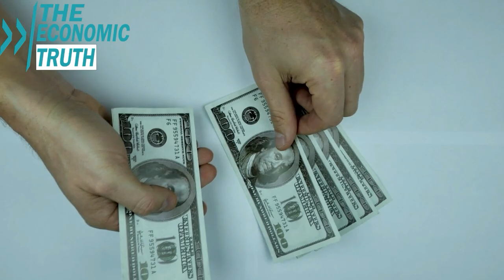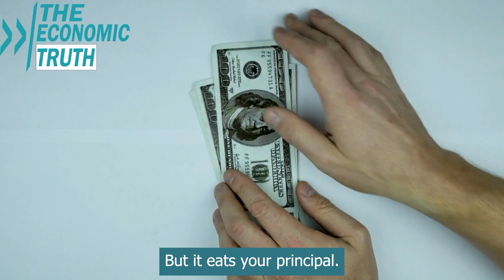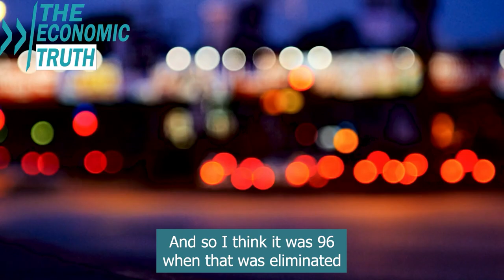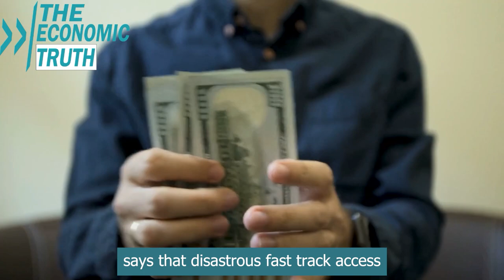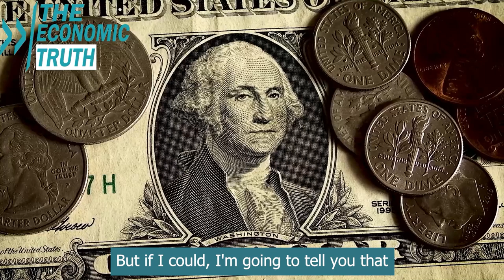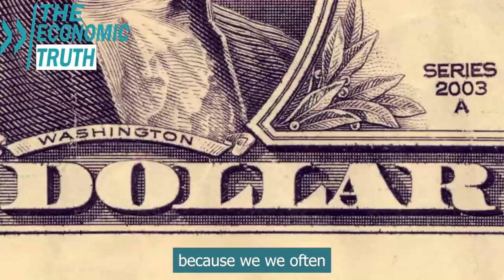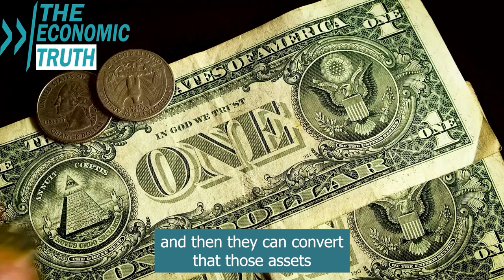Financial System Meltdown: Lynette Zang's Dire Warning & The Federal Reserve's Urgent Push For CDBCs